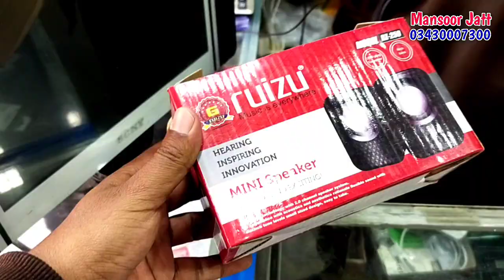Donated a black goat village Life of Azad Kashmir